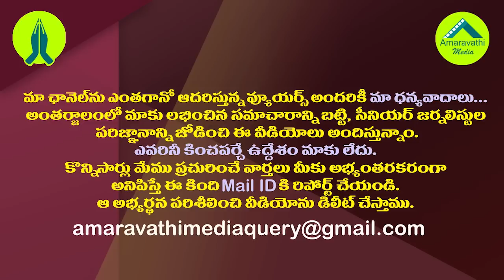ఏపీలో సీబీఐకి మరో ఐదేళ్ళు చేతినిండా పనే..!| CM YS Jagan Wants to Hand Over Every Crucial Case to CBI